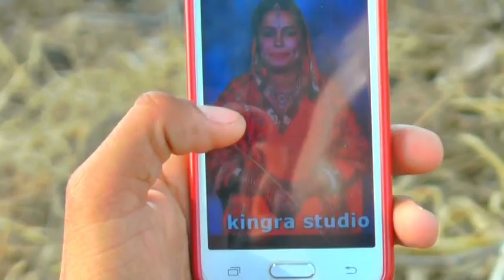Kuldeep Brar song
KINGRA digital studio Thathi Bhai MOGA